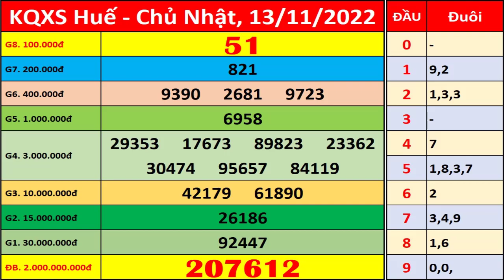Xổ số Huế ngày 13 tháng 11 | XSTTH - KQXSTTH - SXTTH | Xổ số kiến thiết Thừa Thiên Huế hôm nay